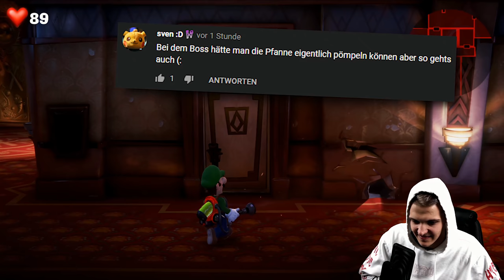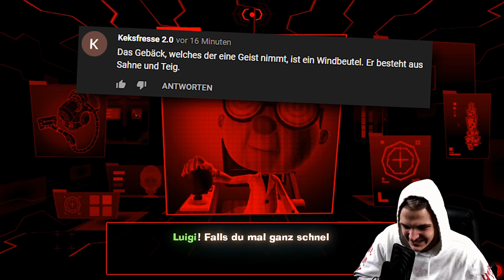Der beste Tubaspieler im Hotel! - Luigis Mansion 3 #8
Hier ist das Let's Play zu Luigis Mansion 3! Das Spiel für die Nintendo Switch hier selber holen

► Postfach:
Postfach 12 11
86827 Schwabmünchen

▬▬ INFOS ▬▬

▬▬ HASHTAGS ▬▬